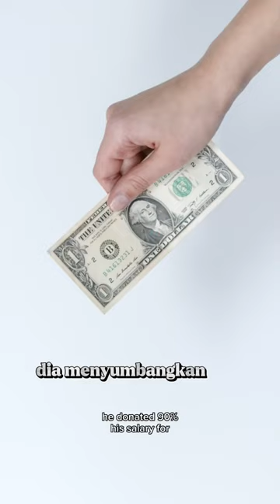José Mujica | Presiden Termiskin ??